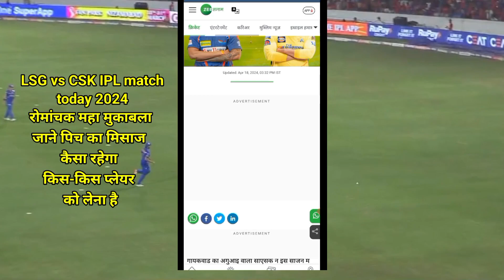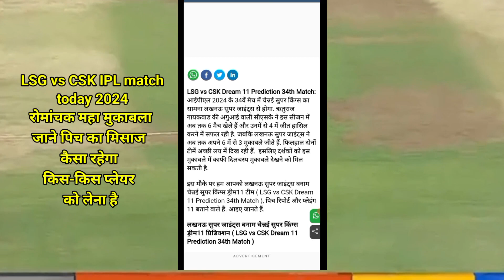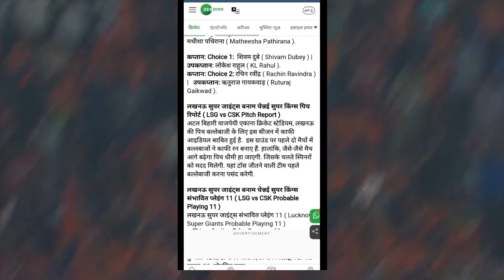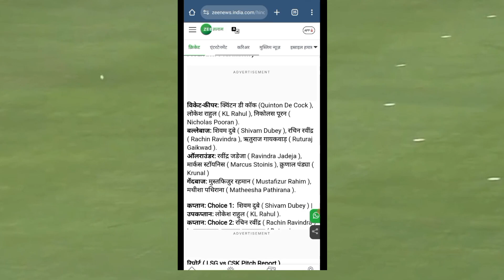LSG vs CSK IPL match today 2024 । रोमांचक मैच। पिच रिपोर्ट क्या है। किस किस प्लेयर को लेना है जाने ।